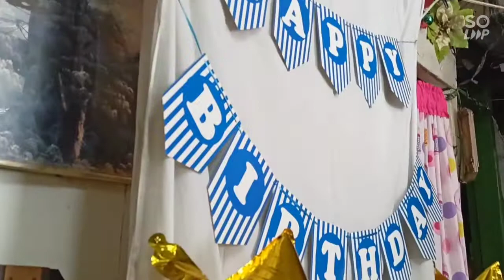birthday ng anak ko happy 31 birthday